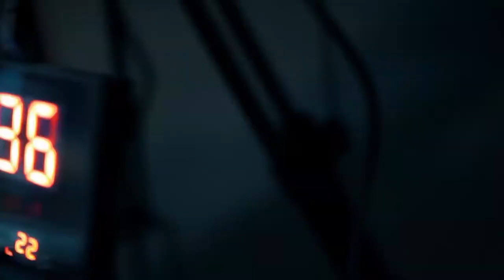Qələbəyə aparan yol birlikdən keçir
Azərbaycan diaspor təşkilatı Almaniyada aksiya keçirib